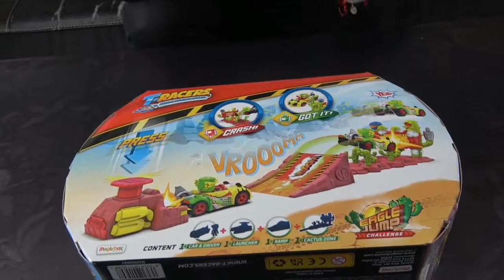T-Racers EAGLE JUMP CHALLENGE con T Racer Exclusivo UNBOXING | SuperThings Shanesama84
Llegan los T-Racers de Magic Box con el set eagle jump challenge de Wing Speed, es el piloto número 27 y es miembro de los Speed Squad.

Esta vez el piloto, tiene el reto de atravesar el peligroso y árido desierto a máxima velocidad, sin caer los espinosos cactus.

LUNES DE LEGO UNBOXING
Lego Star Wars | Lego Jurassic World | Lego Ninjago | Lego Ninjago Legacy | Lego City | Lego Heroes | Lego harry potter | Lego Batman | Lego hidden side

SUPERZINGS
SuperThigns Series 8 | SuperThings Series 7 Power Machines | Super Things Secret Spies SuperZings Series 6| SuperZings Series 5 | SuperZings Series 4 | Adivinando SuperZings | Challenge  Super Things

SABADO DE ANIME Y MANGA
Unboxing y análisis de los Animes y Mangas más Tops | Estrenos en cartelera de Anime | Novedades del mes en anime y manga | Noticias de animes y mangas

Participa en sorteos de T-Racers Gratis!